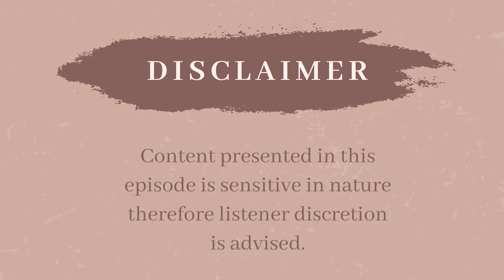Ways to Protect Your Energy and Relationships During the Holidays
This is the 100th episode and I give a special thanks to listeners and supporters of the show. I discuss the ways to protect your energy and relationships during the holidays. I discuss how important it is to not only implement boundaries, but also be prepared to act on the consequences of boundary violations. Management of finances and being cognizant of emotional spending habits and gift giving is important. Letting go of work and getting rest is also an important part of protecting your emotional energy.

* Information discussed in this video discusses sensitive topics which may be triggering to audience members.

*Please note: Information provided on this episode are general suggestions and is not applicable to every situation or person. This episode may not be suitable for everyone, and the information provided should not be substituted for treatment with a licensed mental health practitioner. The opinions of the guests on A Date with Darkness Podcast are independent of the opinions of Dr. Natalie Jones, PsyD, LPCC.

Want more information and tips about narcissistic abuse and how to heal? and sign up for the newsletter and get the free e-book on How To Know If You Are a Toxic Person.

If you are interested in individual and group membership coaching sessions with Dr. Jones, slots will be opening soon. Join the mailing list to be the first in the know when the program launches,

If you are interested in counseling, consulting, corporate wellness, or speaking services from Dr. Natalie Jones,